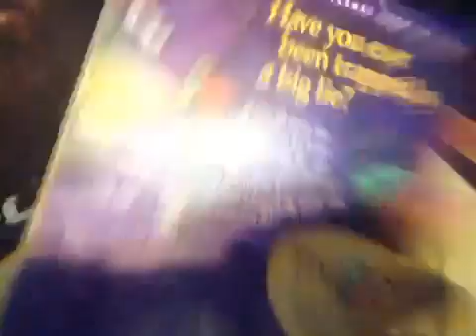A VeggieTales Read Along Book Larry-Boy! and the Fib from Outer Space! 1997 Book Cassete Tape